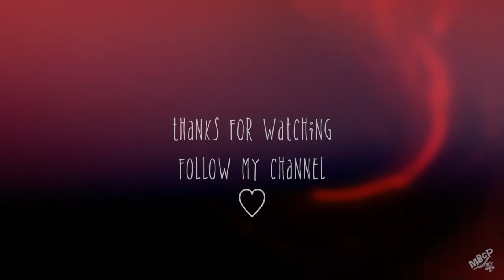Neverland sketchbook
Sweet little sketchClip. Hope you will enjoy ♡